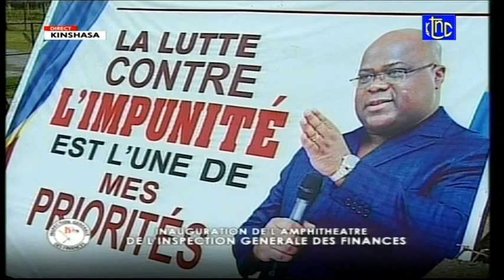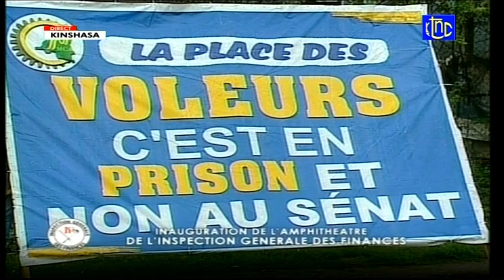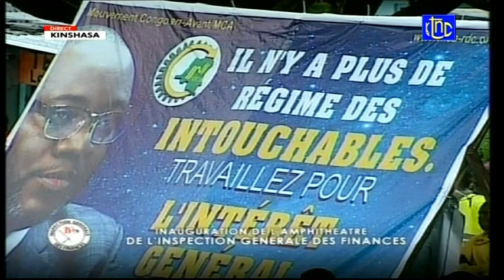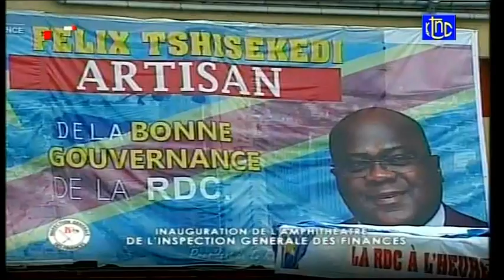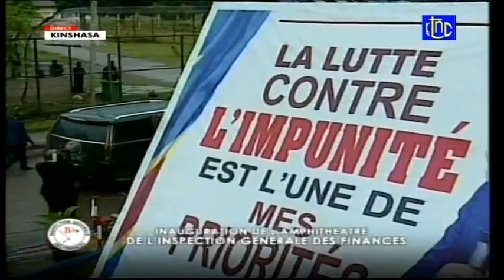🔴RDC : DESORMAIS AMPHITHEATRE FELIX ANTOINE TSHISEKEDI CONSTRUIT PAR L'IGF JULE ALINGETE